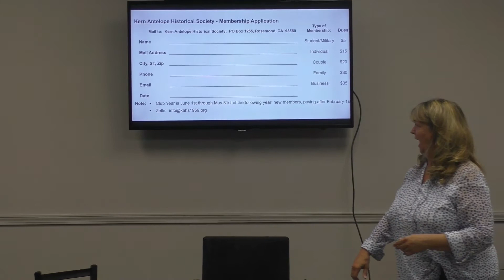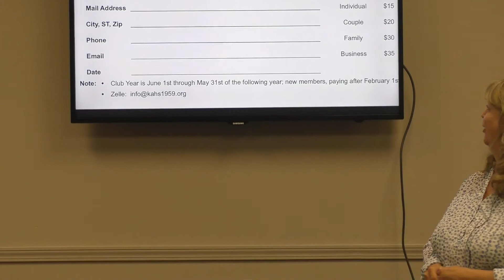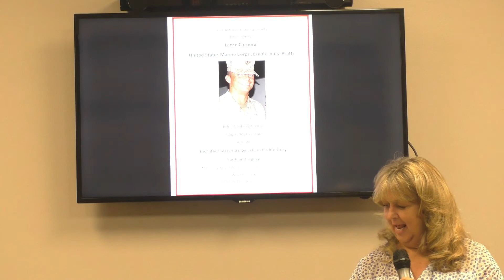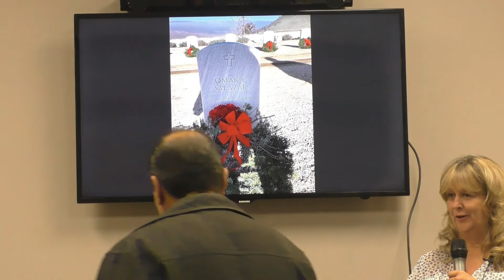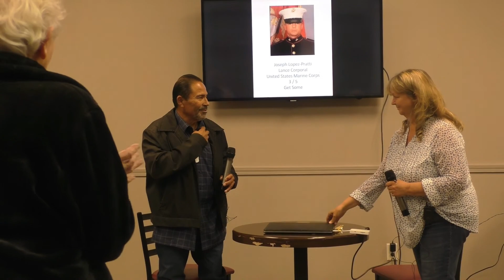Remembering L/Cpl. Joseph Lopez-Pratti, USMC